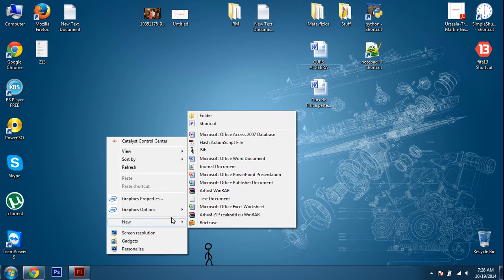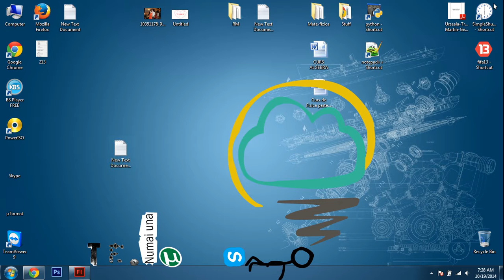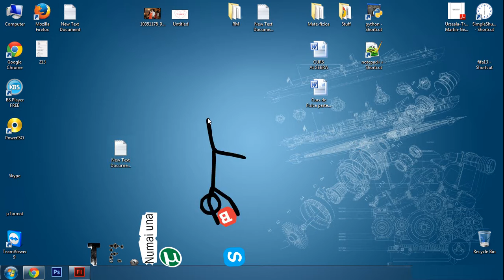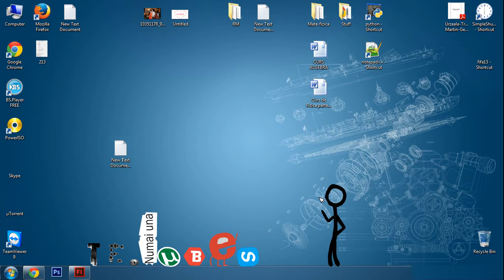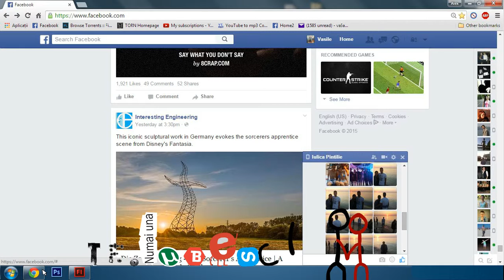I love you-Stick animation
This is an animation I created for my 2 year anniversary with the girl that I love.